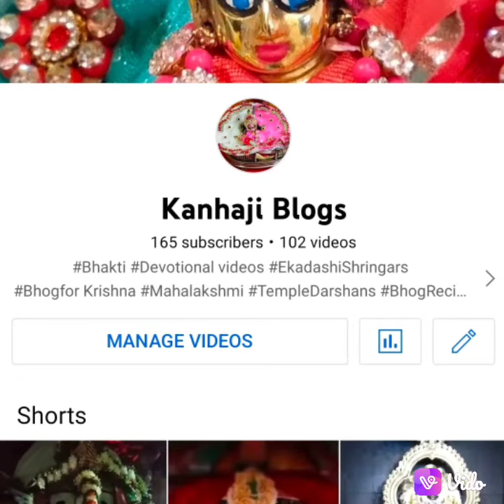To stop continuing illness।। .बार बार बीमार पढ़ रहे हे तो जरूर सुने ।।panditpradeepjikeupay ।।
To stop continuing illness।।
बार बार बीमार पढ़ रहे हे तो जरूर सुने ।।panditpradeepjikeupay ।।pandit_pradeep_ji_mishra